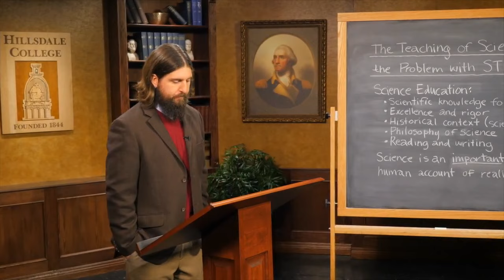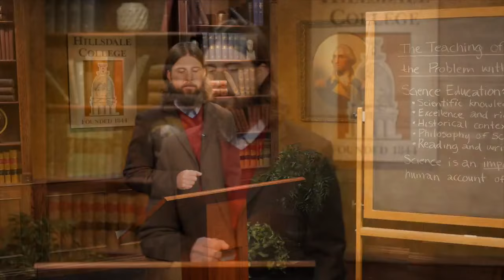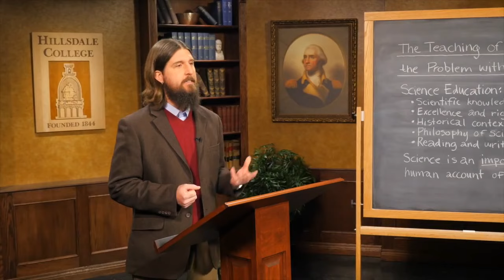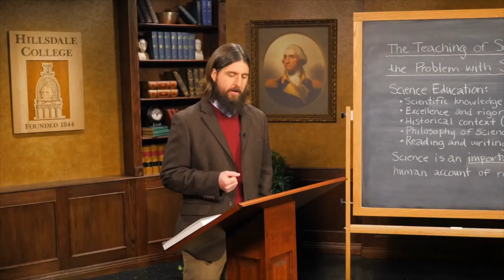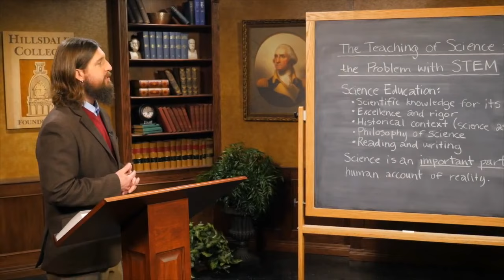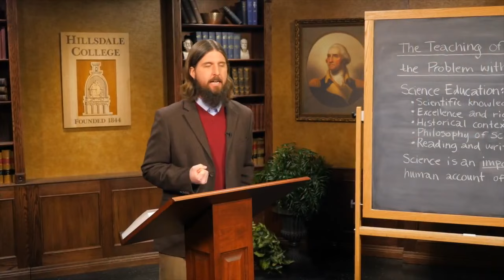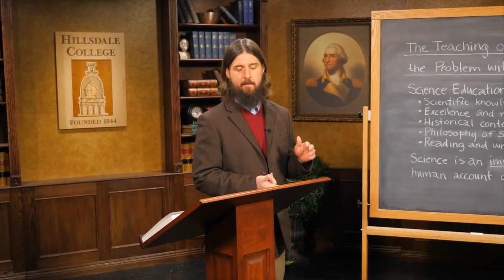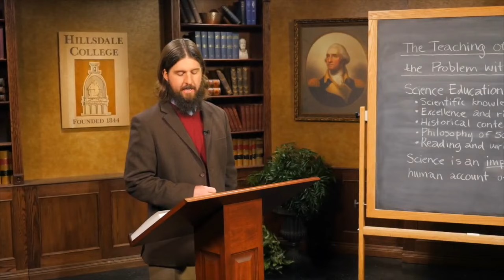The Teaching of Science and the Problem with STEM | Lecture 8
Discover the true purpose and principles of K-12 education in this free online course from Hillsdale College

Education is one of the primary means of becoming fully human. The American Founders understood that a liberal education—which entails proper instruction in reading, writing, and arithmetic—prepares the student for self-government and is, therefore, essential for the maintenance and prosperity of a free society. The liberally educated soul seeks to grasp the highest things and, with the help of others, to live in light of them.

In this free, 12-lecture online course, “A Proper Understanding of K-12 Education: Theory and Practice,” you will examine the classical understanding of the purpose of education, the more recent Progressive approach that has become dominant today, and some essential, though often neglected or misunderstood, elements of K-12 education—including phonics, handwriting, composition, Latin, and more.

Join us today in this important study of how a proper K-12 education can enable human beings to live fully human lives through the cultivation of wisdom and virtue.

Enroll in this free online course on K-12 education today!